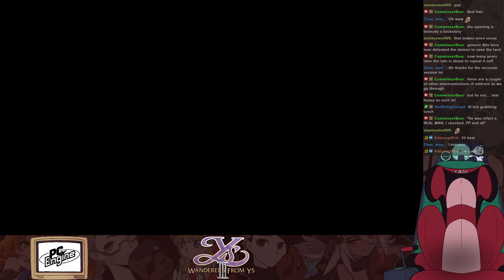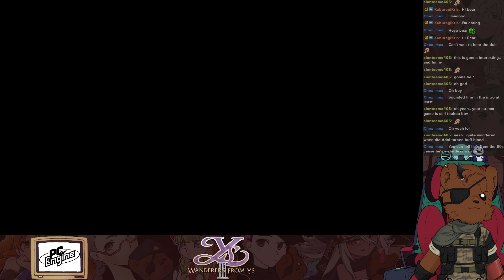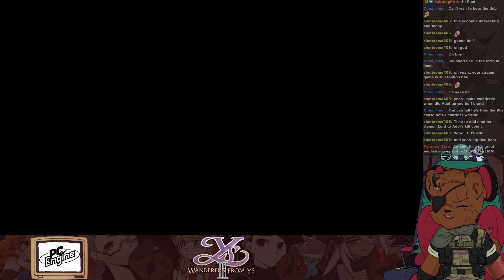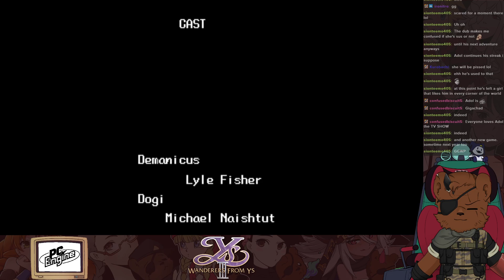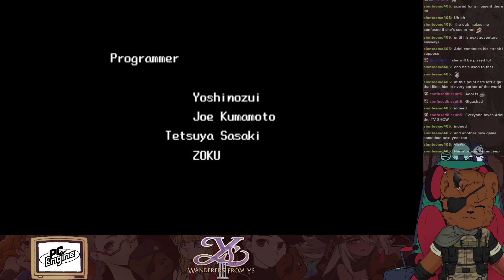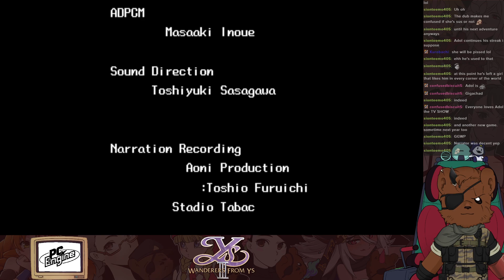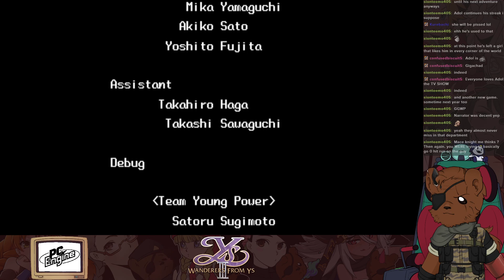Ys III: Wanderers from Ys - PC Engine - English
Full playthrough of Ys III on the TurboGrafx-16/PC Engine.